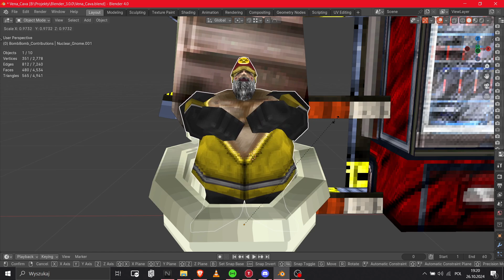Skibidignometime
Fuck you.